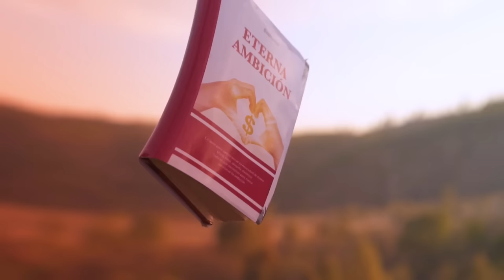María Natalia - Semillas del Hambre (Video Oficial)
Semillas del Hambre es una canción inspirada en el nocivo extractivismo que no solo abusa de la tierra si no que también llega a nuestros cuerpos a través de los alimentos.
Esta canción pertenece a un capítulo de la serie documental CaraSur registrada en Costa Rica tratando desde cerca la lucha por la soberanía alimentaria  y el problema que representan los alimentos transgénicos y los monocultivos.